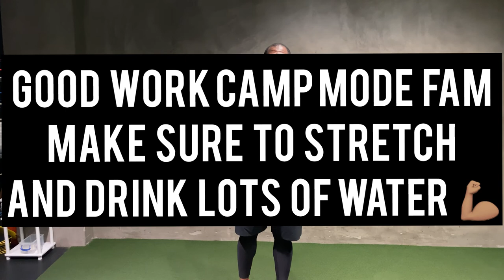Train Boxing from home! Camp Day 20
Camp Mode is a workout program designed by Leyon Azubuike, Founder and CEO of @Gloveworx USA a boxing fitness and strength and conditioning facility based in Los Angeles California and New York City. It brings to the internet the same principles that are used by the experts at the facility to the internet! Check out our "Press" playlist and see what all the talk is about!